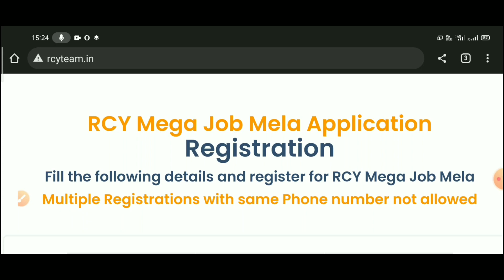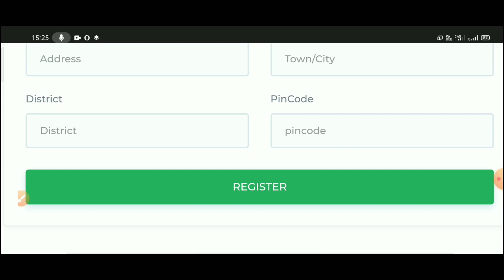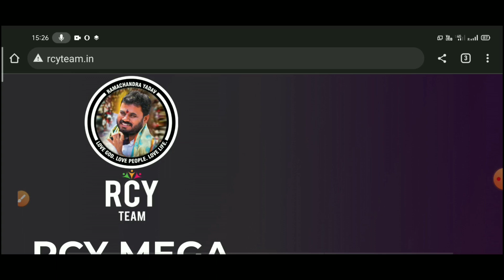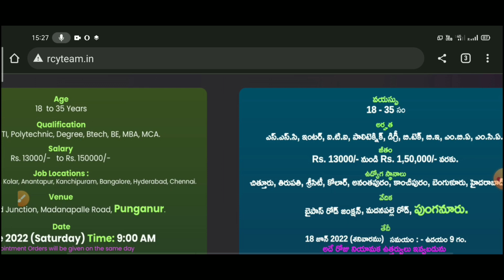RCY Mega Job Mela | 50+ Companies,6000+Jobs | Job Mela Drive